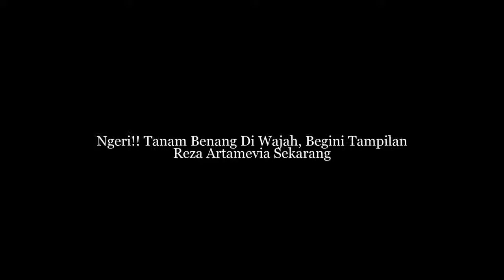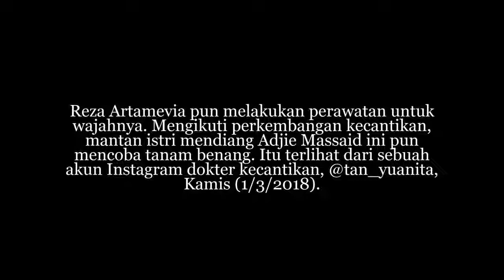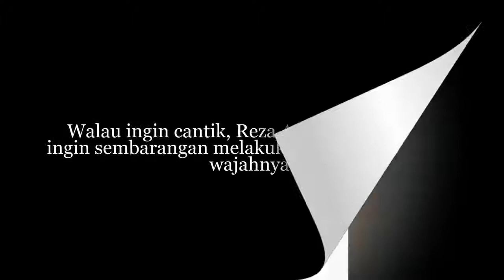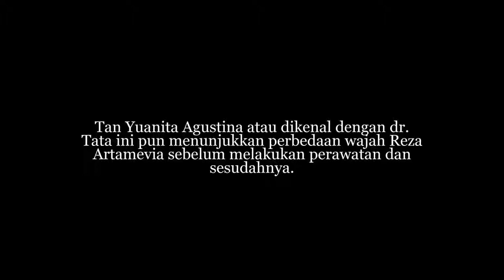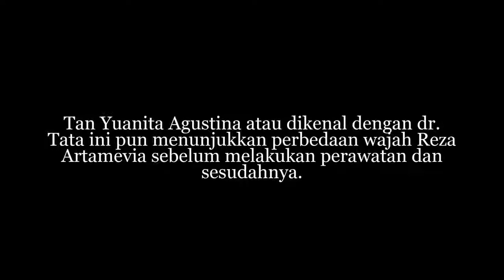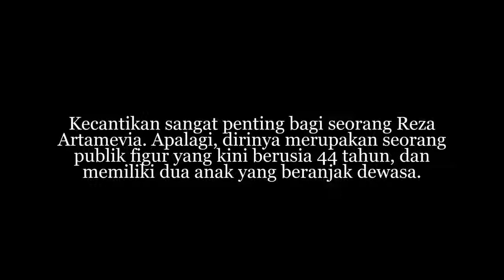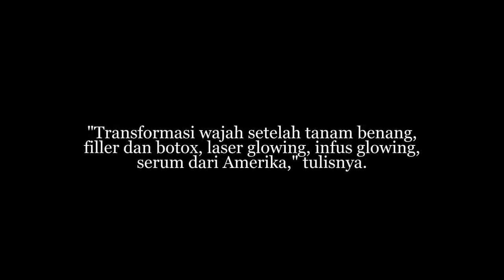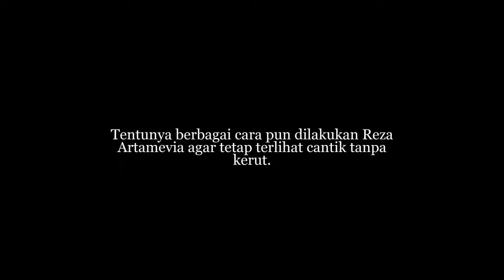Ngeri!! Tanam Benang Di Wajah, Begini Penampakan Reza Artamevia Sekarang